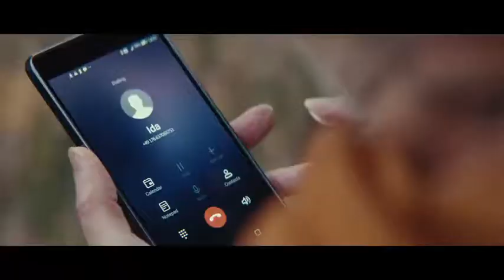effort and results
Christmas tale. Results justify the effort. Grand pa gets in shape.